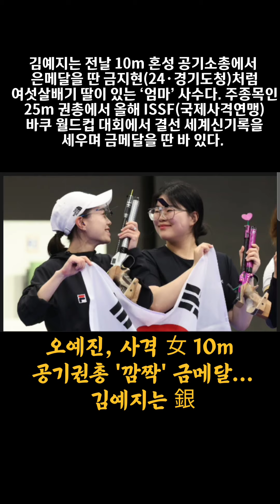오예진, 사격 女 10m 공기권총 '깜짝' 금메달... 김예지는 銀